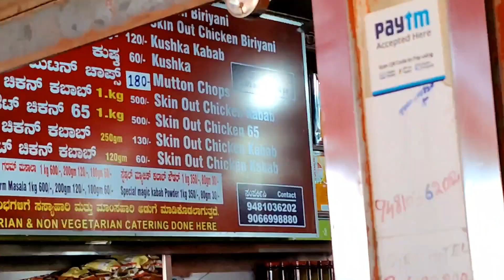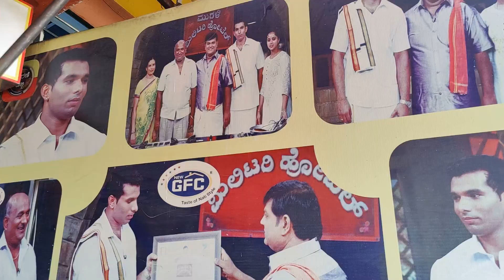🍱GFC Kabab Secrets Revealed/🍱New Gowdas Fried Chicken/🍱GFC Biriyani / 🍱Top 10 Biriyani in Bangalore🍱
Address
New Gowda's Fried Chicken Address: Timber circle, No.52, 2nd Main Rd, New Timberyard Layout, Narsimayya Colony, Bengaluru, Karnataka 560026

GFC Kabab Powder, GFC Garam Masala, GFC Biryani Masala, GFC Recipes, GFC Kabab Magic Masala - How to use of GFC Masala Powders.

Timing
10.30am to 9.30pm
Monday Holiday